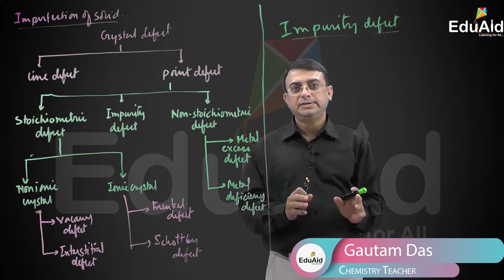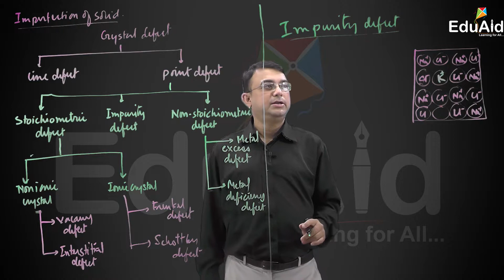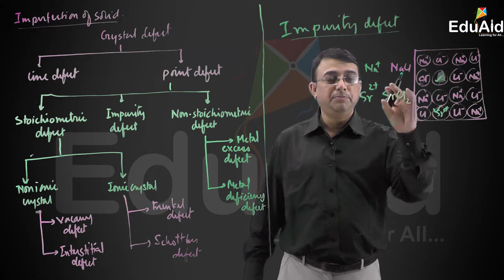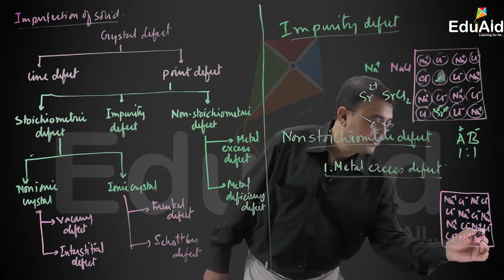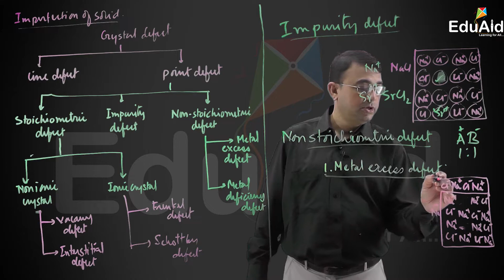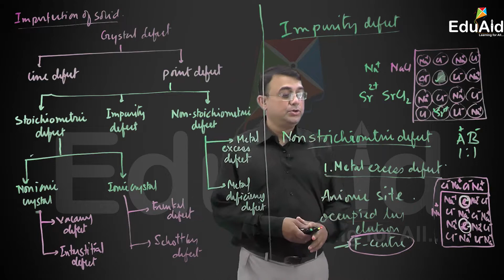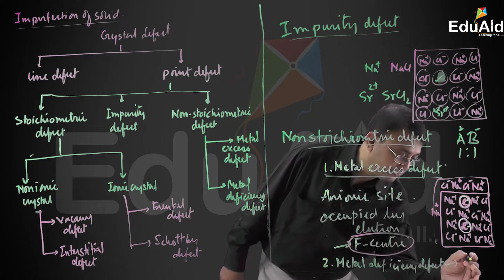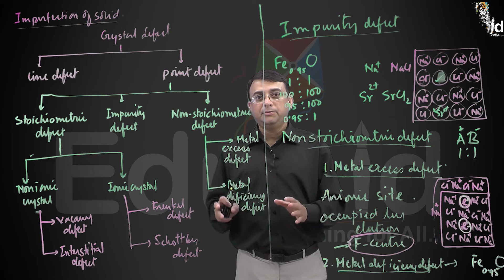AHSEC | Imperfection Of Solids | Part 3 | The Solid State | Class 12 Chemistry | EduAid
AHSEC in collaboration with SIQES EDUAID LLP.

In this video we will discuss Imperfection Of Solids (Part 3).

Lecture by : Mr Gautam Das.